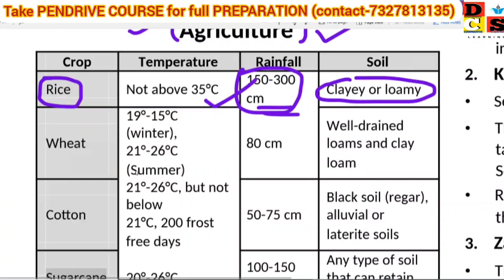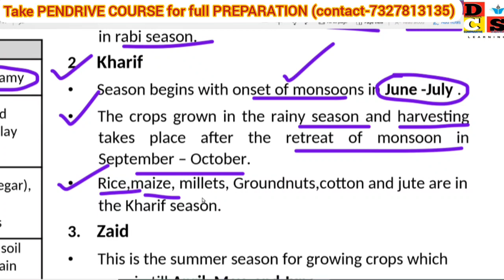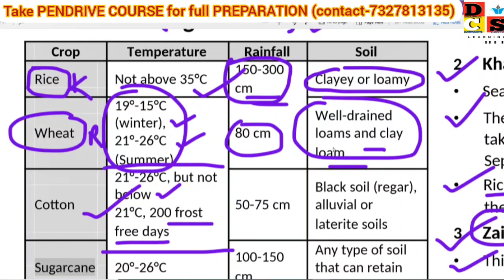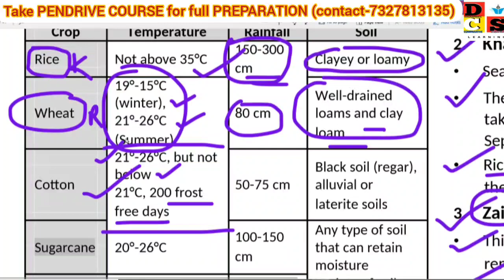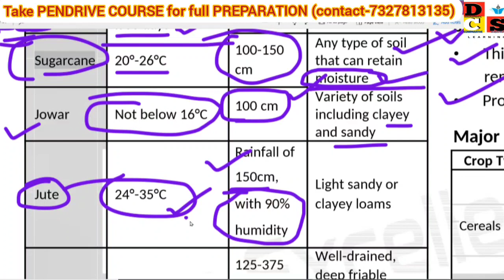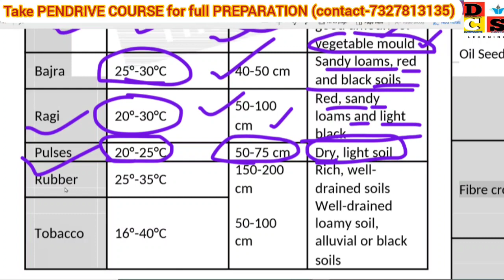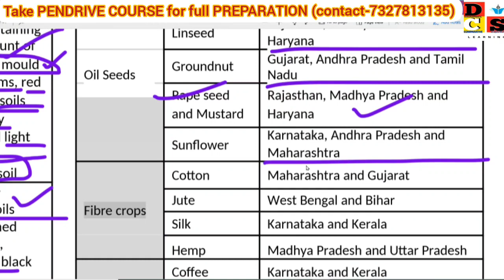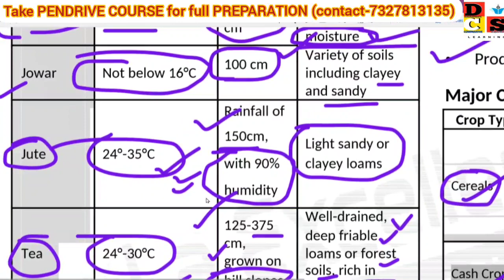OPSC AEE(CIVIL)|| INDIAN GEOGRAPHY||AGRICULTURE|| FULL COURSE IS AVAILABLE IN PENDRIVE || 7327813135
FOR COURSES